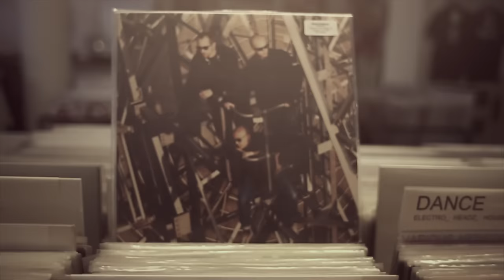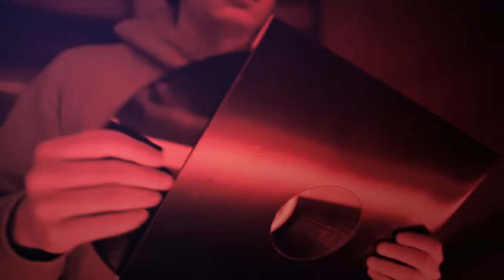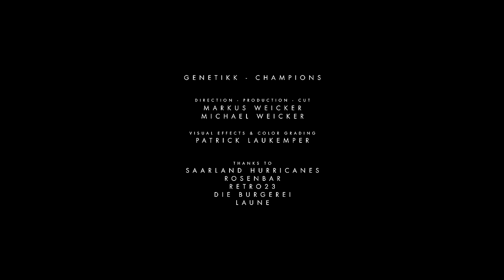GENETIKK - Champions (Official HD Video)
Das offizielle Video zu "Champions" von GENETIKK

Eyo Sikk, the fucking kid, a.k.a. the Sikkza, yeah
Uh, ya ya, eyo Sikk sind wir am Ziel, sag du's mir
Aber auch wenn es das nicht ist, gefällt's mir gut hier
Weißt du noch, wie sie gesagt haben, wir komm' nie hoch?
Aber Gramm wurden zu Grammys und ihr macht weiter Kilos
Als wir underground war'n, hat uns keiner gepusht
Die andern Jungs aus der Hood sind ständig rein in die Clubs
Und zu viel Weißes geschnupft oder paar Teile geschluckt
Mann, die Nächte durchzuschreiben, das war Teil meiner Sucht
Und Sikk da Kid hat bis zum Morgengrauen gebounced
Und ging die Sonne auf, dann gab's freshen, neuen Sound
Geschlafen haben wir kaum, also war das auch kein Traum
Eines Morgens wacht' ich auf und war ein Clown
Eyau, ich brauch das, ich wurd für diese Scheiße gebor'n
Ich überschreite die Norm auch noch in zweitklassiger Form
Der Unterschied ist, wir sind der Inbegriff von Rap
Und euch Behinderten geht's immer um's Geschäft
Check das, ich war wie stigmatisiert, dann kam Sikk, hat's kapiert
Gab mir Kicks, gab mir Snare, gab mir Stift und Papier
Und was dann passiert, längst schon Geschichte
Genetikk, die Ersten und Letzten, ihr Bitches
Alles fresh und clean, ich bin down mit meiner Gang, yo
Uns gehört die Welt, Mann, wir sind konkurrenzlos
Früher war ich broke und hatt' nicht mal 'n paar Cents, Bro
Keep it real ist out, ich bin der motherfucking Champion

Genetikk Champions D.N.A.